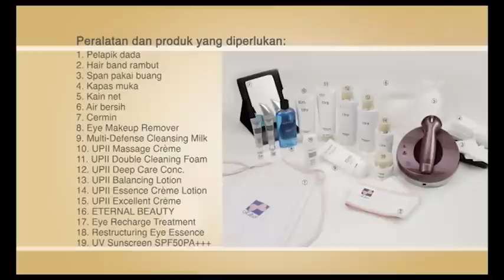Elysyle Skincare - Demonstrasi Facial (BM)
00:00 Demostrasi Facial
00:22 Penyediaan 1 : Balut rambut pelanggan
00:34 Penyediaan 2 : Ikatkan pelapik dada
00:45 Penyediaan 3 : Bagi pelanggan melihat wajahnya dalam cermin sebelum pembersihan muka
00:57 Penyediaan 4 : Ambil gambar pelanggan sebelum pembersihan muka
1:09 Langkah 1 : Eye Makeup Remover
1:56 Langkag 2 Multi-Defense Cleansing Milk
3:51 Langkah 3 : UPII Double Cleansing Foam
7:16 Langkah 4 : UPII Deep Care Conc
8:06 Langkah 5 : UPII Massage Creme
9:27 Langkah 6 : Eternal Beauty
10:02 Teknik urutan 1 : Tarik dari bahagian dagu ke cuping telinga
11:00 Teknik urutan 2 : Tarik dari bibir ke pertengahan telinga
11:51 Teknik urutan 3 : Tarik dari tepi hidung ke pelipis
12:40 Teknik urutan 4 : Urut hidung dengan gerakan bulatan lalu trik ke ata hingga di antara kening
13:56 Teknik urutan 5 : Tarik dari bahagian tengah ke dagu ke  cuping telinga
14:48 Urut kawasan mata dengan gerakan bulatan
16:05 Langkah 7 : UPII Balancing Lotion
16:51 Langkah 8 : Elysyle Specialist Eye
17:34 Teknik urutan mata 1 : Ratakan secara berpusing
17:43 Teknik urutan mata 2 : Tekan pada bahagian atas & bawah mata
18:05 Teknik urutan mata 3 : Pergerakan menggunting
18:20 Teknik urutan mata 4 : Urut ke atas dari bahagian pelipis
18:31 Langkah 9 : UPII Essence Creme Lotion
19:34 Langkah 10 : UV Sunscreen SPF50PA+++

Eternal Beauty

Dengan 4 teknologi dalam 1 peranti, Eternal Beauty ialah pengurut kecantikan dan kesihatan yang terulung dan memenangi anugerah di Asia Tenggara yang mengharmonikan alam semula jadi dengan sains, dengan menggunakan material bio kemunculan-semula jadi. 4 teknologi unggul ini boleh digunakan untuk meningkatkan kesan produk penjagaan kulit yang baik, mengangkat payudara, menguraikan selulit, meningkatkan peredaran darah dan melegakan kesakitan otot serta tekanan. Dengan Eternal Beauty, anda boleh menghilangkan masalah anda dalam 10 minit sahaja dalam sehari menggunakan teknologi ini:

Sinar Inframerah Jauh (FIR) -- Gelombang elektromagnetik yang menembus ke dalam tisu di bawah kulit untuk meningkatkan keanjalan kulit, meringankan kesakitan, menggalakkan generasi semula sel dan membantu mengawal pembentukan akne.

Anion -- Juga dikenali sebagai vitamin udara, anion meneutralkan antioksidan terlepas untuk membantut tanda penuaan, menghidratkan kulit, mencerahkan wajah pudar dan tanda pigmentasi.

Germanium -- Mudah menembus ke dalam sel kulit untuk meneutralkan ketidakseimbangan ion pada kulit untuk mencegah penuaan pra-matang di samping memberikan tenaga kepada kulit

Ultrabunyi/Getaran Sonik -- Membekalkan getaran dan membentuk aksi untuk membersih secara mendalam dan mengelupas, mengurangkan kedutan dan kekenduran, menguraikan selulit dan memeperbaiki tona otot.

Didapati dengan ultrabunyi atau getaran sonik.